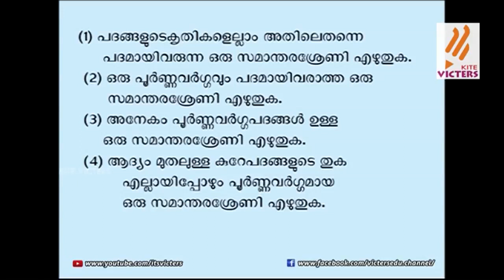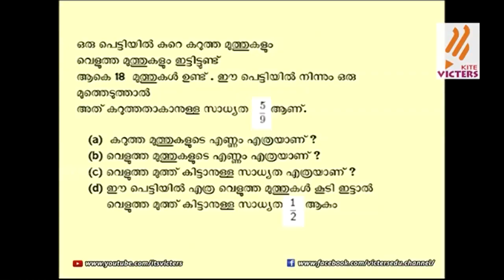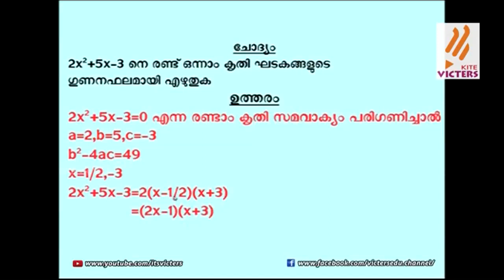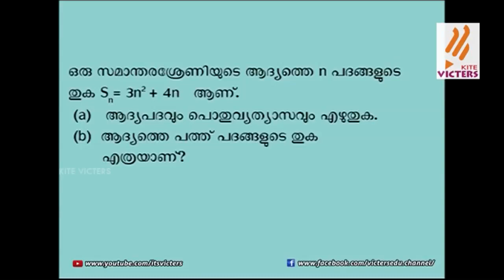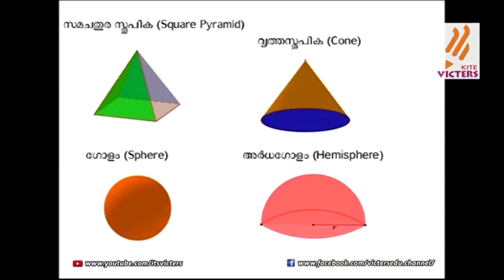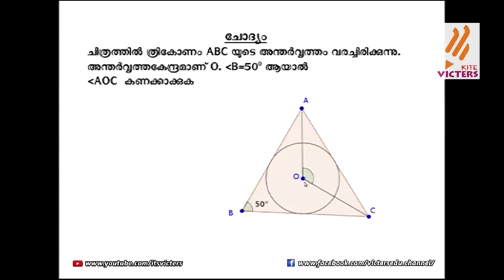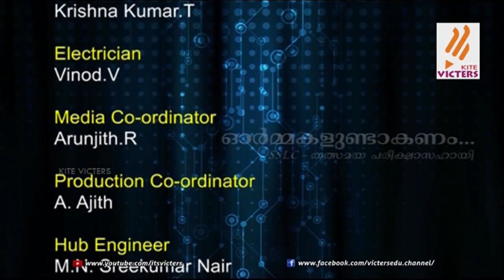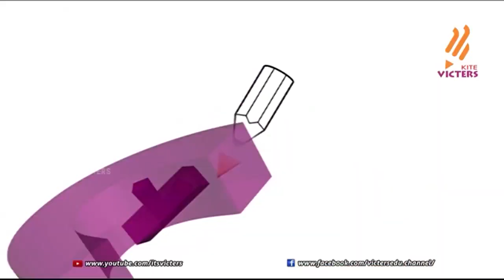Ormakal Undaakanam Live (SSLC) Biology Epi 33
Ormakal Undaakanam Live (SSLC) Epi 33.Exam Oriented Live phone in program,aired on 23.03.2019. by Kite Victers.